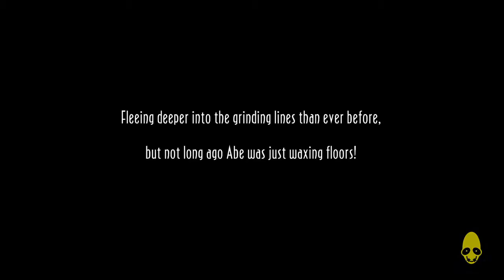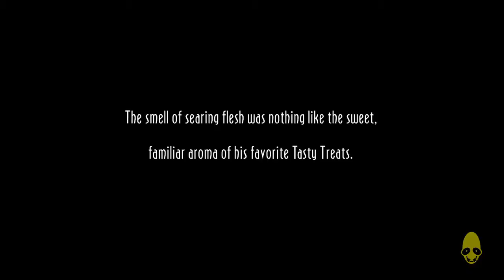Oddworld: New 'n' Tasty_20141207161803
Escaped fartist trophy for new and tasty abe ps4